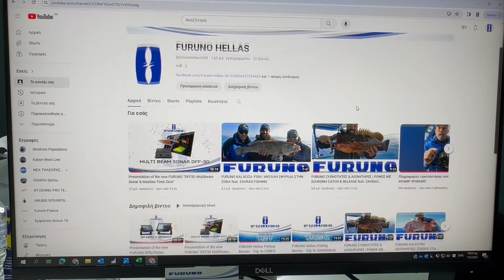FURUNO DFF3D ΟΛΑ ΟΣΑ ΠΡΕΠΕΙ ΝΑ ΓΝΩΡΙΖΕΤΕ ΠΡΙΝ ΤΟ ΠΡΟΜΥΘΕΥΤΕΤΕΙΤΕ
Βασικές πληροφορίες που πρέπει να γνωρίζετε πριν
προμηθευτείτε το DFF3D!